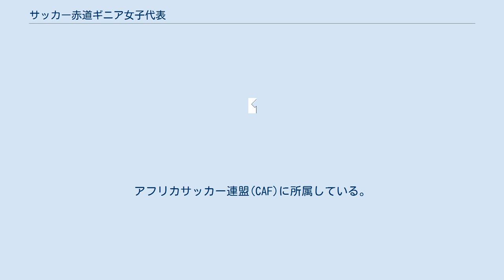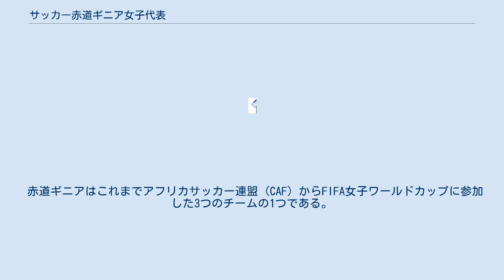サッカー赤道ギニア女子代表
サッカー赤道ギニア女子代表 (サッカーせきどうギニアじょしだいひょう、英語: Equatorial Guinea women's national football team) は赤道ギニアサッカー連盟（FEGUIFUT）によって組織される、赤道ギニアの女子サッカーナショナルチームである。
アフリカサッカー連盟(CAF)に所属している。
2000年に代表チームが結成された。
愛称は「Nzalang Nacional」。
 2007年2月18日、赤道ギニア代表は北京オリンピック予選において、南アフリカ代表との試合で第1戦を2-1で勝利したものの、第2戦を2-4で落とし、予選で敗退した。
開催国として出場した2008 アフリカ女子選手権では、カメルーン、コンゴ、マリと同組になったグループAを全勝で通過、準決勝でナイジェリアを1-0、決勝戦で南アフリカ代表を2-1で破り大会初優勝を果たした。
これは、アフリカ女子選手権の歴史において、サッカーナイジェリア女子代表以外のナショナルチームが優勝した初の例となった。
2011年には2011 FIFA女子ワールドカップでFIFA主催の国際大会に初出場した。
この大会ではノルウェー、オーストラリア、ブラジルと同組になり、3連敗で大会を終えた。
 赤道ギニアはこれまでアフリカサッカー連盟 (CAF) からFIFA女子ワールドカップに参加した3つのチームの1つである。
（残りの2つはナイジェリアとガーナ。）